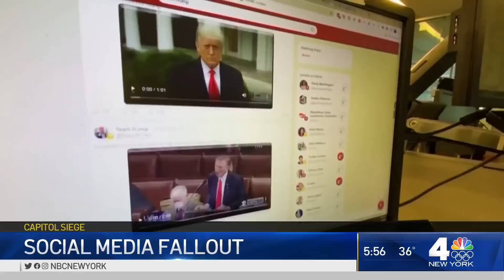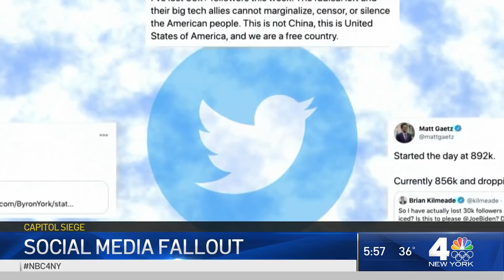Social Media Fallout for Trump, Allies After Capitol Riot | NBC New York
It’s not just Twitter and Facebook cracking down on President Trump. In the wake of the Capitol riots, Amazon has forced Parlor offline. NBC New York’s Adam Kuperstein reports.